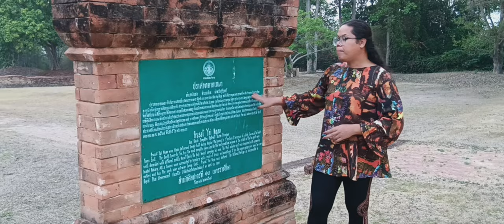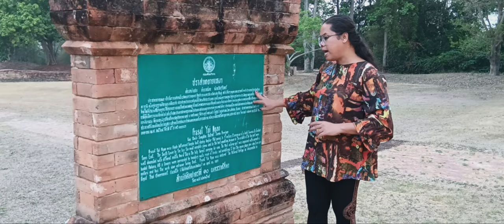God Shiva temple Ancient community 900-1000 years old Surin City